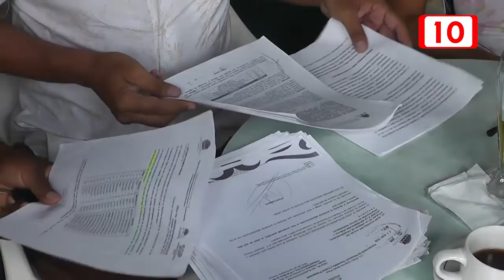Denuncian opacidad en Gobierno